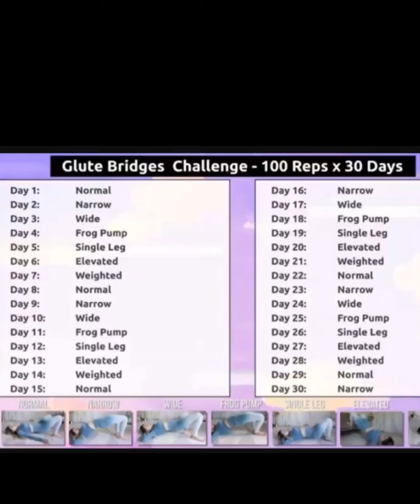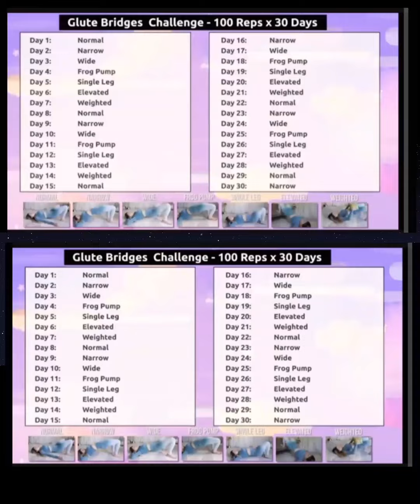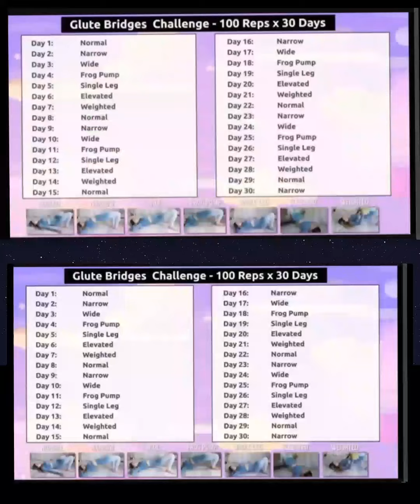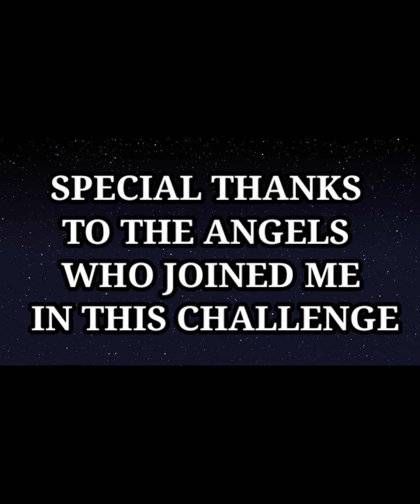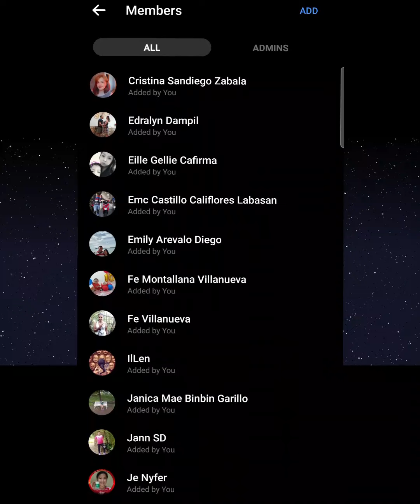GLUTE BRIDGE CHALLENGE (OCTOBER 2021 30DAYS WORKOUT CHALLENGE)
100 glute bridge daily with different variations